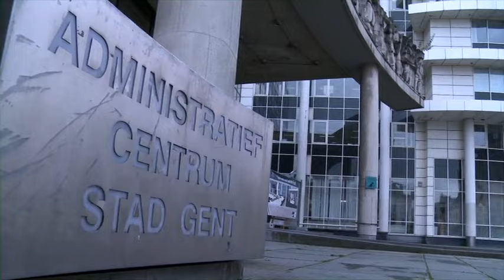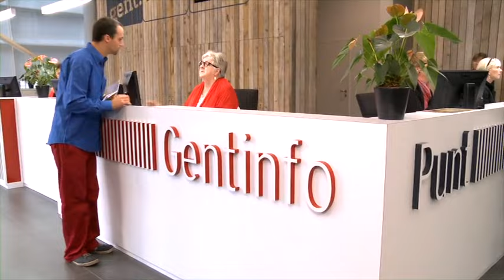Nieuw Leven, een soap voor laaggeletterde anderstaligen - aflevering 1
Bekijk aflevering 1 van 'Nieuw Leven, een soap voor laaggeletterde anderstaligen'.

0:00 intro
0:52 deel 1
2:28 deel 2
3:40 deel 3
4:55 deel 4
6:55 deel 5

Na de soap 'Nieuw Leven' ontwikkelden Vocvo en Wablieft het beeldboek 'Feest!', met een heel eenvoudige tekst en prachtige foto's van Jimmy Kets. 'Feest!' kost 10 euro. Bestel het beeldboek via de website van Wablieft